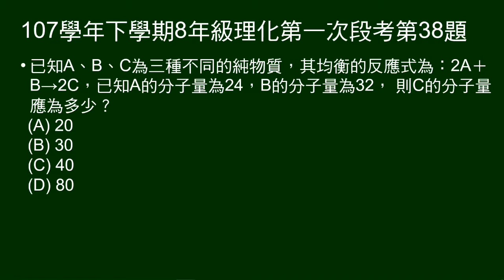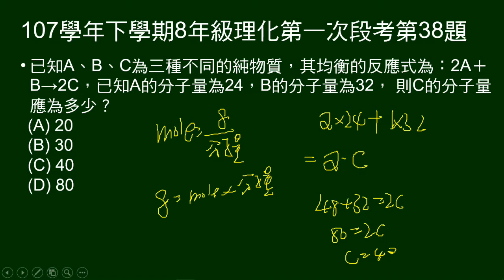107學年下8年級理化一段第38題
給A、B、C的反應式，及A、B分子量，問C的分子量。